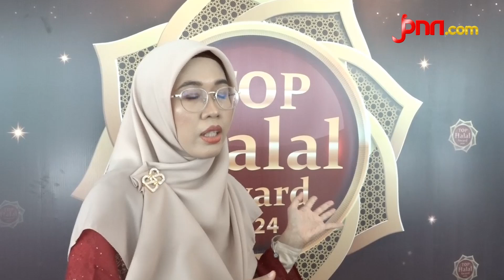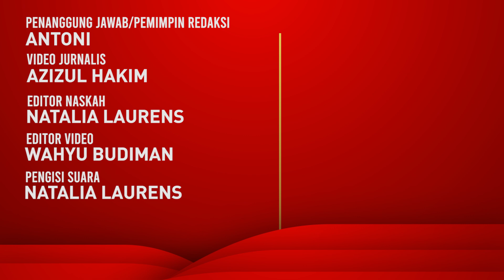52 Brand Ini Raih Penghargaan Top Halal Award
IHATEC Marketing Research menyelenggarakan Penganugerahan Top Halal Award (THA) 2024 dengan tema “Building Halal Brand to Capture Global Market”,yang diselenggarakan pada 16 Oktober 2024 di Hotel JS Luwansa, Jakarta Selatan.

THA merupakan bentuk penghargaan kepada perusahaan dengan citra halal terbaik yang dinilai berdasarkan hasil survei Top Halal Index oleh IHATEC Marketing Research.